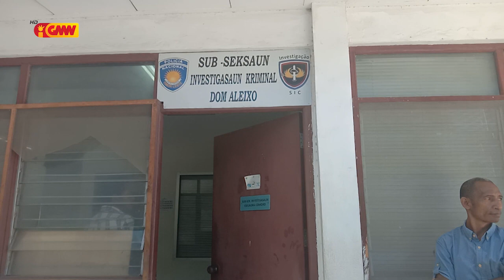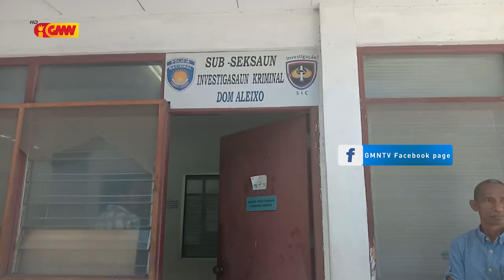Vítima "ANG" minoridade deskónfia hetan violasaun seksual iha área Karantina Tasi 3